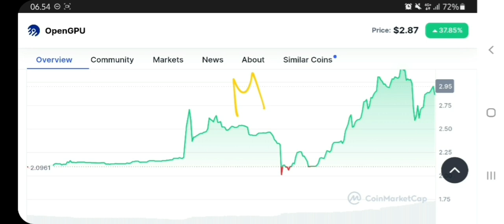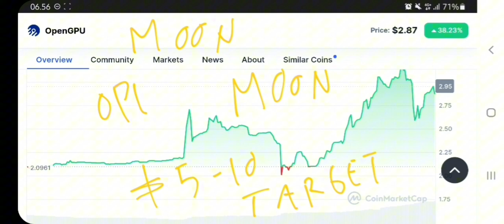OGPU COIN TO THE MOON‼️ OPENGPU PRICE PREDICTION $10 IS REAL‼️ NEXT BEST POTENTIAL CRYPTO TO BUY⁉️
Opengpu crypto pump